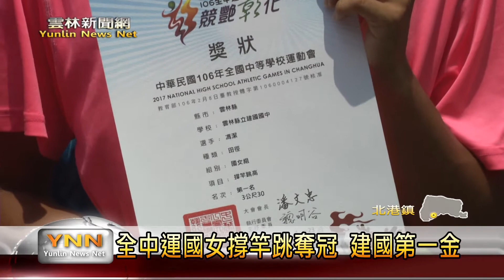雲林新聞網-北港建國全中運國女撐竿跳冠軍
今年在彰化舉辦的全中運圓滿落幕，雲林縣奪下16金26銀21銅的成績，其中北港鎮建國國中選手馮潔在國女組撐竿跳，以3米3的高度奪取金牌，校長林吉城表示，這面金牌，是學校在這項目的第一面金牌，非常的難能可貴。他除了感謝老師教練用心栽培及選手的努力之外，也感謝縣府支持及各界的贊助。